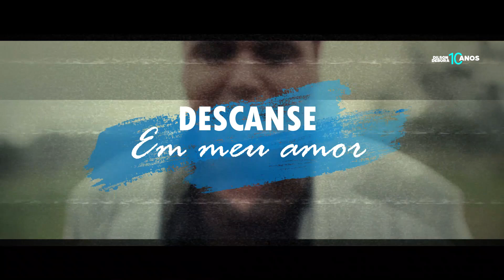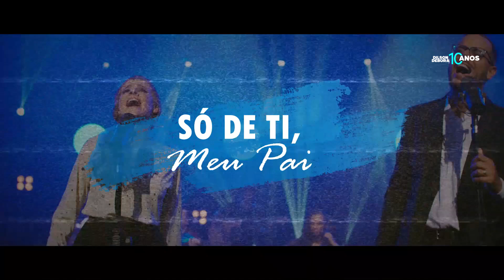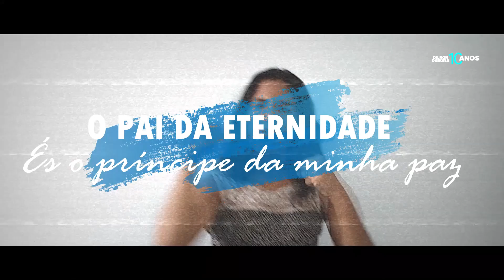[PlayBack] Medley 10 anos (Ao Vivo) @dilsonedebora ↑ Adoração na Vertical ↑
PLAYBACK "Medley 10 anos" de Dilson e Débora.
Lançado pela GRAVADORA NOVO TEMPO em Novembro/2024.

▷ APOIE NOSSO MINISTÉRIO FAMILIAR:
▷ OUÇA DILSON E DÉBORA NAS PLATAFORMAS DIGITAIS
▷ AGENDA PARA EVENTOS
▷ FICHA TÉCNICA
► Canção: Medley 10 anos
► Produção Musical: Marcelo Carvalho e Dilson Castro
►Pads e Loops: Marcelo Carvalho
►Piano: Marcelo Carvalho
► Guitarras: Duda Andrade
► Violões: Duda Andrade
► Bateria: Renan Martins
► Arranjo vocal dupla: Dilson e Débora
► Edição Vocal: Adley Caçula
► BackVocal (Ao Vivo): Eude Júlio Campos, Lidiane Dalmam Paiva, Marjore Cabral Florêncio Franco
► Back Vocal Studio: Paloma Possi, Rodrigo Mozart e Erika Oliveira
► Captação ao vivo: Adamo Oliveira e Fernando Filé
► Mix e Master: Bernardo Fragale
► Locação: FAP Maringá-PR
► Libras: Cida Interprete
► Libras Captação: Evandro Lemos, Fábio dos Santos
► Direção de Vídeo: Fernando Monteiro (Bestside)
► Produção Geral: Dilson e Débora
► Distribuição: Gravadora Novo Tempo
► Direção Executiva: Dilson e Débora
► Gratidão: ANP E FAP Maringá-PR.
▷ LETRA
► MEDLEY 10 ANOS
► Compositores: (Paulo Saavedra, Daniel Ludtke, Pr. Lucas, Lucas Goís, Clênio Abreu).

Cuidei de Você (G) 67 bpm
Hoje não temas
O tenho em Meus braços
Se o choro insistir, esqueça
Pois eu cuido de você

Ouça meu filho
Tudo é tão simples
Descanse em meu amor
Deixa que eu cuido de você...

Deixa eu Ser Seu Deus (G) 80 bpm
E me deixa ser teu Deus

Vem, deixa, eu te curo
Vem, deixa, eu te amo
Vem, deixa, eu te protejo
Vem e me deixa ser teu Deus

O meu jugo é suave
O meu fardo é leve
Eu te amo tanto, vem
Meu amor é todo teu..

Minha Geração (Ab) 65 bpm
Minha geração vai ver a promessa se cumprir
Cristo logo vai descer, com Ele vamos subir
Minha geração vai ser dentre todas mais bendita
Pois irá saudar o Rei
Em Sua gloriosa vinda

Aleluia! Aleluia!
Aleluia! Aleluia! Minha geração...

Chorar Também é Orar (Bb) 65 bpm
Chorando que eu disse: “Não consigo.”
Chorando que eu disse que preciso
Chorando que eu disse que eu dependo só de Ti, meu Pai
Chorando que eu disse: “Deus vem me ajudar!”
Chorando que eu disse: “Pai, vou confiar.”
Enquanto eu chorava eu ouvia a Tua voz dizendo
Que chorar também é orar

Majestoso (Bb) 80 BPM
Intro 2x
Tu és maravilhoso, Deus forte, conselheiro
O Pai da eternidade, és o príncipe da minha paz
Raiz de Davi, a estrela da manhã
Levanto minhas mãos a Ti e me entrego em Teu altar

Majestoso, Poderoso
Conselheiro, Deus forte
Não há outro deus
Igual a Ti, Jesus

Lar Enfim C

(Acapella/palmas) Eu ouço a voz do pai a convidar
Bem-vindo à festa que a muito preparei
(banda voltando) E junto a multidão eu canto assim
Hosana, aleluia, lar enfim

Eu ouço a voz do pai a convidar
E junto a multidão eu canto assim
Aleluia, lar enfim
Aleluia, lar enfim